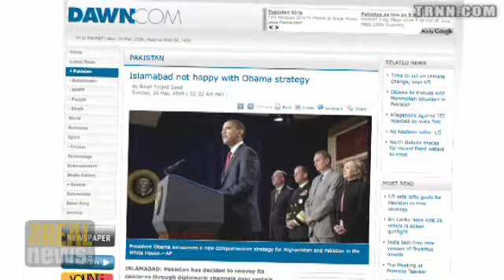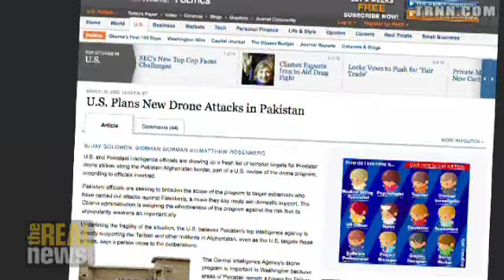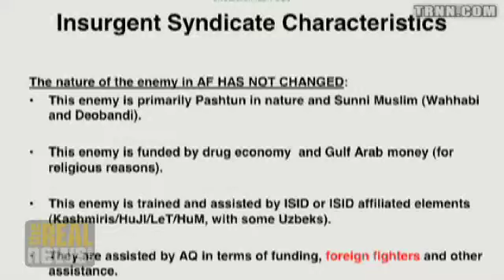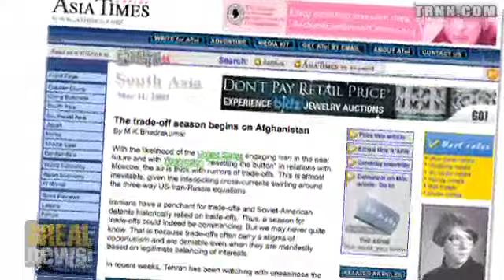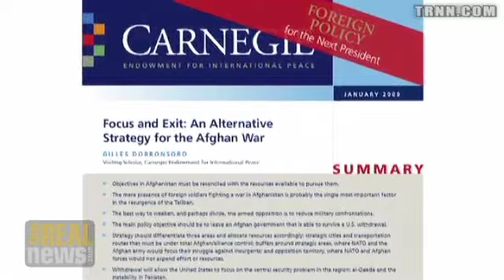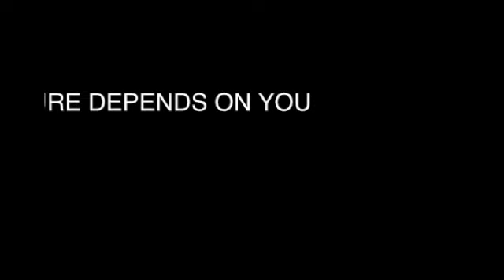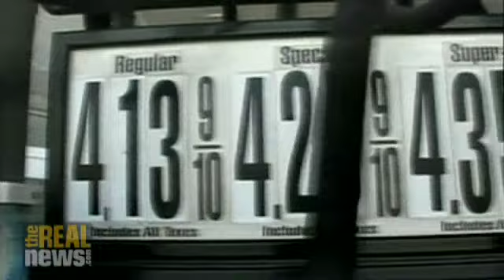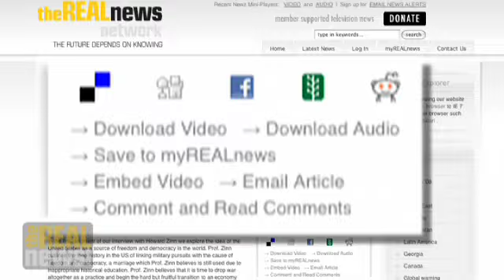The secrets of Obama's surge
The President is not exactly telling all thats going on in AfPak